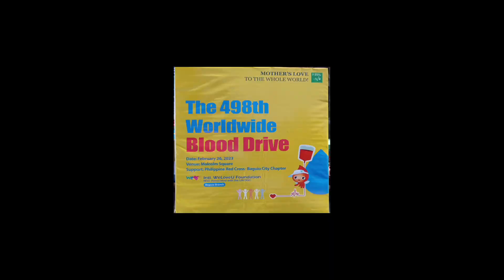we love u foundation | mhelmendoza photography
we love u foundation intl. held its 498th blood drive donation @malcolm square February 26, 2023